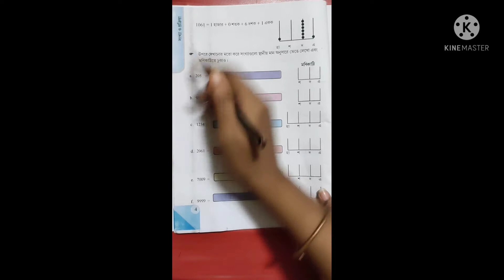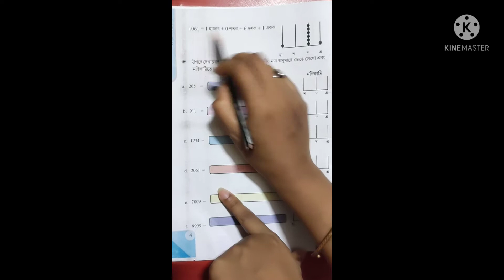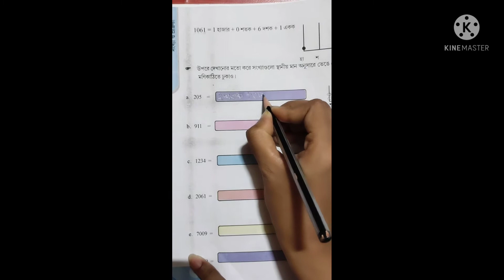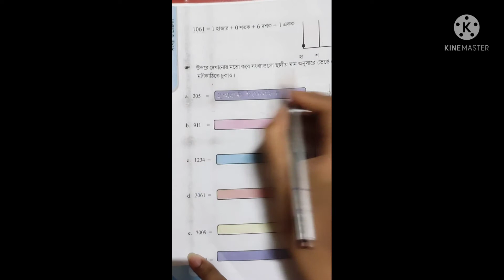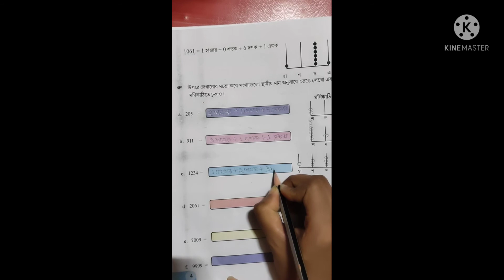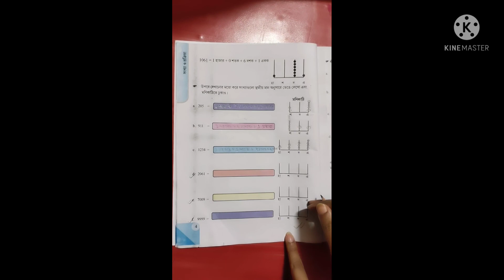Class - 5 Mathematics , Cluster -Kashipur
Chapter - 1, সংখ্যা ও প্রক্রিয়া